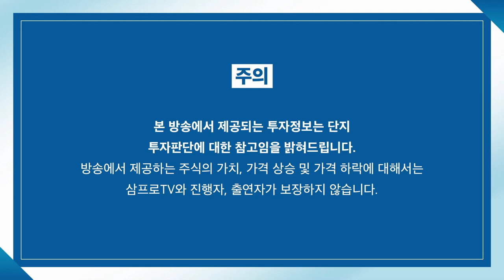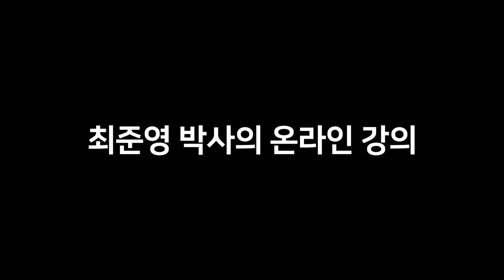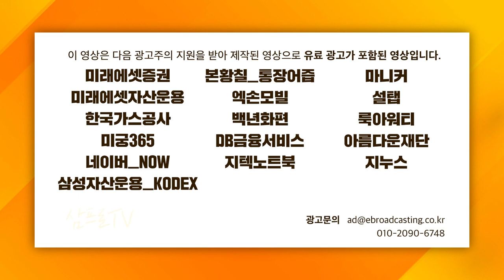[심층인터뷰] 매매를 예술로 만드는 기술! f.교보증권 박병창 부장